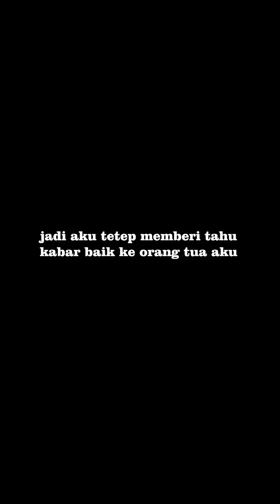Tentang Sebuah Penantian